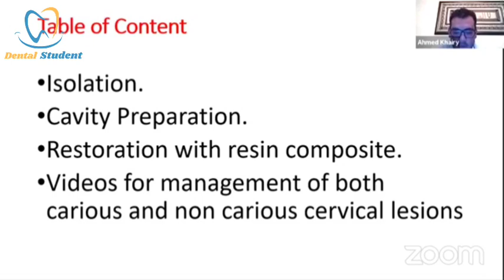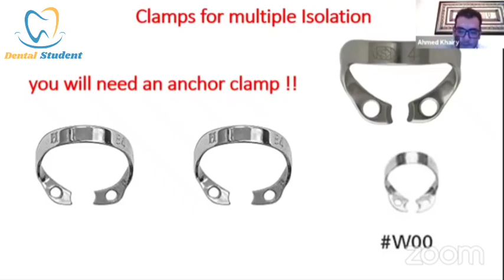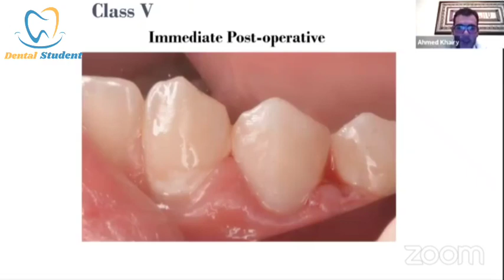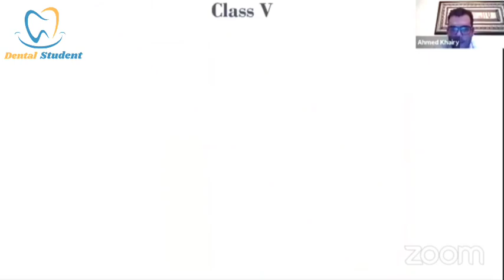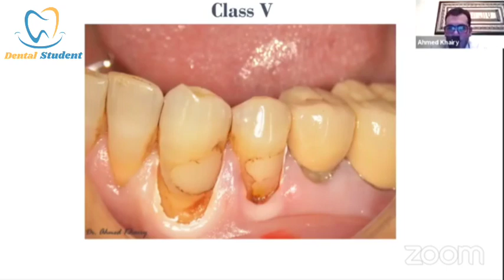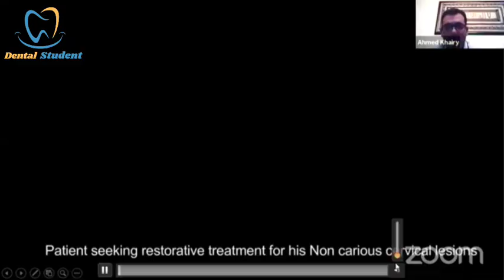Class V Composite Restoration( Lecture + clinic case)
resin composite restoration lecture
class 5 composite